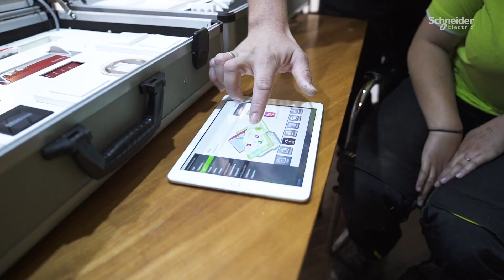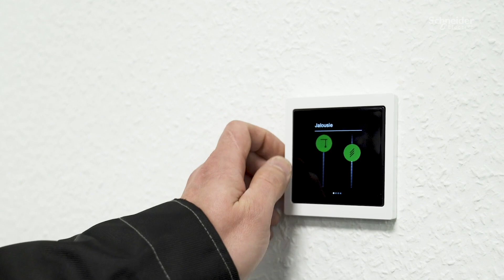Interview mit EcoXpert Partner DKE Tiemann | Schneider Electric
Schneider Electric ist zu Gast bei EcoXpert Partner DKE Tiemann in Celle.
Im Interview erzählt Andreas Tiemann von den kreativen Elektrikern über die Partnerschaft und Projekte mit Schneider Electric und wie interessant und zukunftssicher das Elektrohandwerk ist.